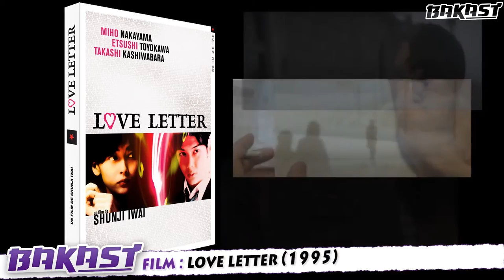BAKAST MINI #12 Hana et Alice mènent l'enquête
Salut les animevores,
Phil" est toujours fidèle au poste, et Umizugi le rejoint pour la première fois devant la caméra (et au montage) pour parler d'Hana et Alice mènent l'enquête, dernière film de Shunji Iwai, un grand réalisateur injustement méconnu en France. C'est d'ailleurs son premier film a avoir droit à une sortie dans les salles obscures Françaises.
Bref pas mal de première fois pour cette émission.